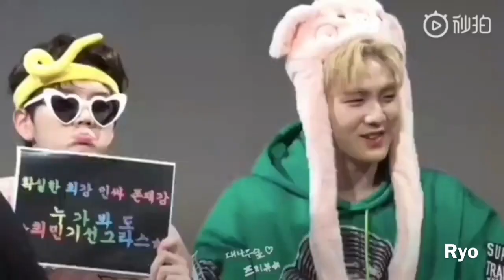[FMV]BAEKREN 백랜 [NU’EST] : BAEKREN 백랜 SAY YES !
Thanks owner very clip.🙏